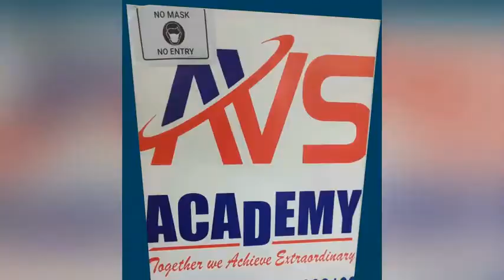किसान मंडी खुल गई पर, किसानों को नहीं मिली राहत, अब एसडीएम ने जाना हाल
divyahimachaltv
dhtv,tvnews
local news
divyahimachalgoodmorning
khabre ftafat
divyahimachalgoodafternoon